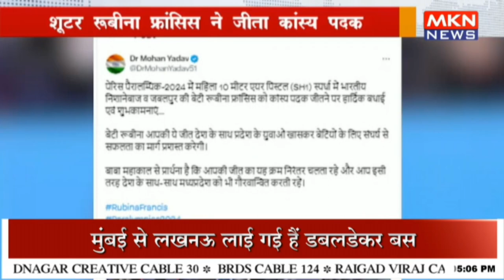पेरिस पैरालिंपिक में एमपी की बेटी ने रचा इतिहास